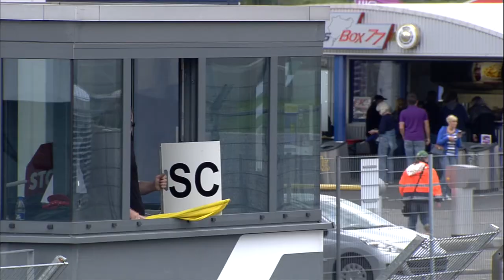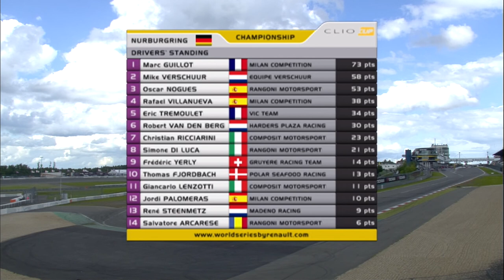WSR ユーロカップ・クリオ ニュルブルクリンク レース2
ユーロカップ・クリオのニュルブルクリンク戦レース2。